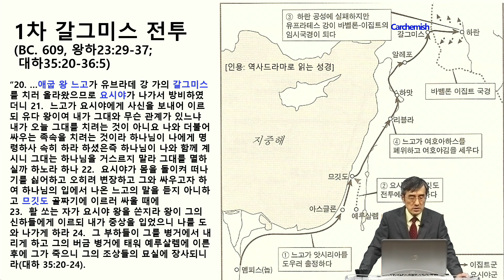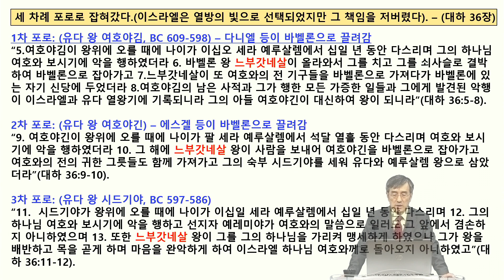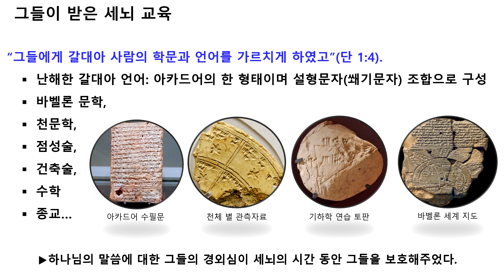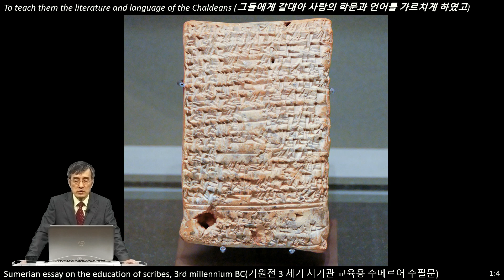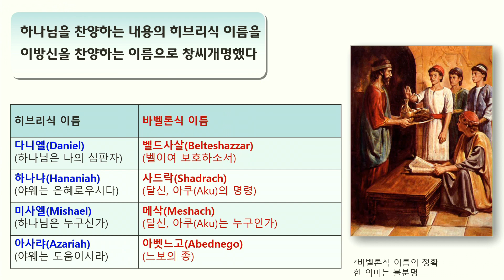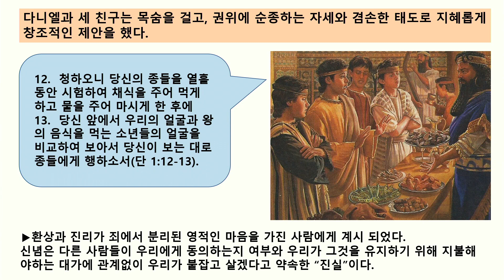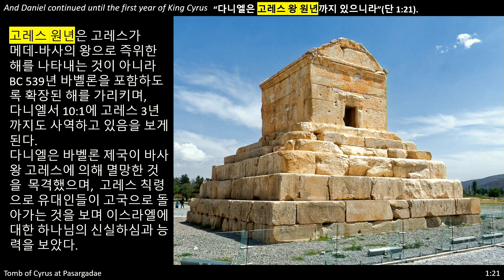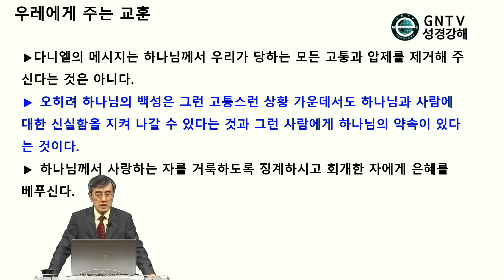GNTV 이강국 - 다니엘 강해 2강 : 개요, 세상 역사의 주관자는 누구인가?(2)